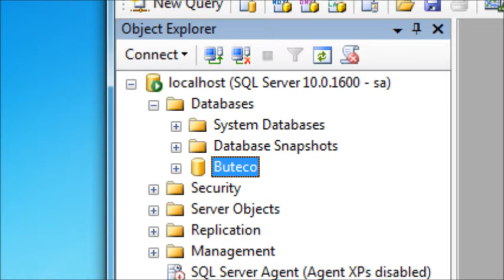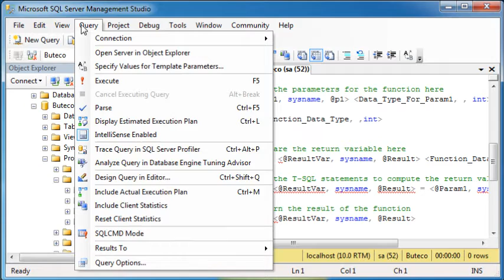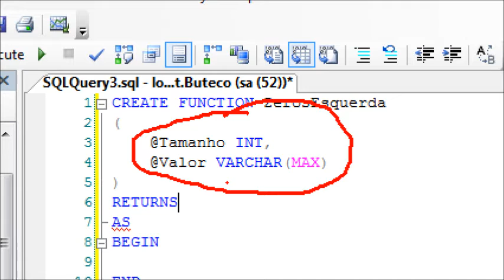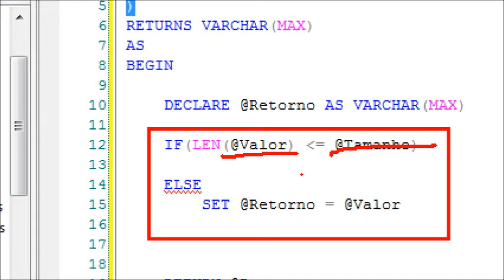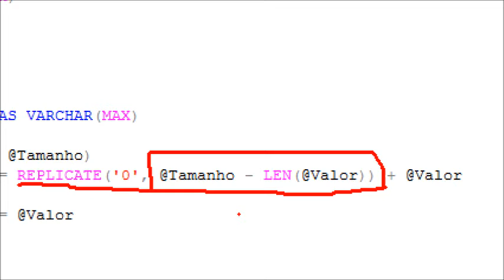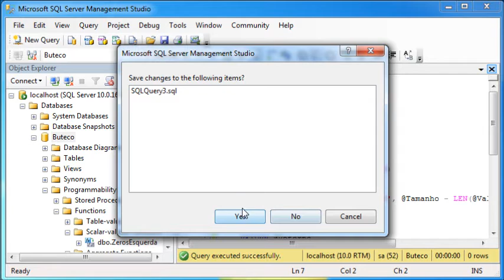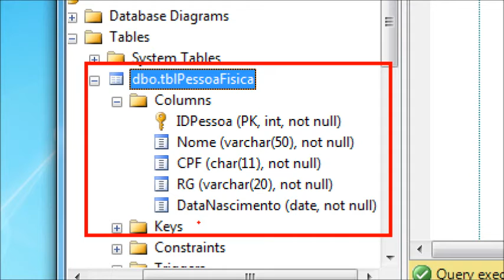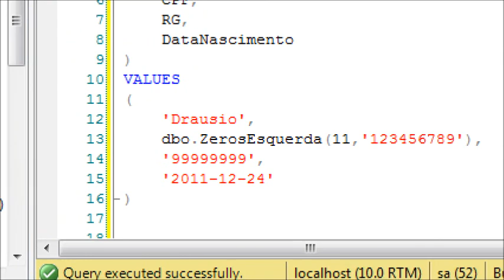PD - Criar Função (Create Function) no SQL Server 2008 - Função Zeros na Esquerda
Professor Drausio Henrique Chiarotti
Aprenda como Criar Funções no SQL Server 2008
- Esta aula mostra como criar uma função que preenche com zeros na esquerda. Ainda, ensina como utilizar a função com SELECT e INSERT.
O vídeo é básico para iniciantes.